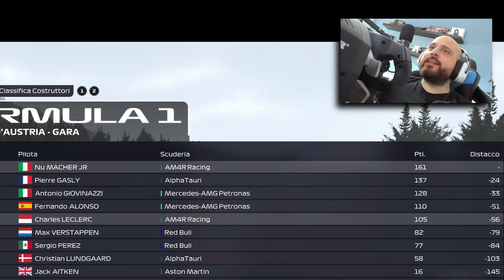F1 2021: LECLERC RINNOVA - Verstappen pazzo di nuovo!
Disponibile dal 30 Maggio con sconto del 22% con codice NU